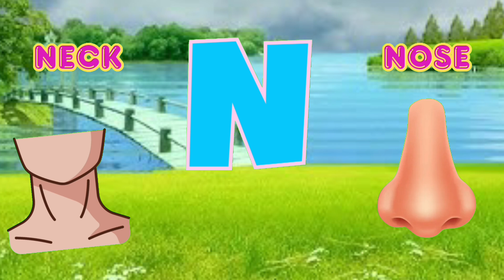Alphabet Adventure for Kids: A to Z Learning Fun with ABC Explorers